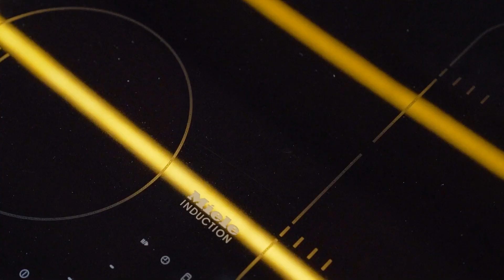16 85 Nicholson St Abbotsford